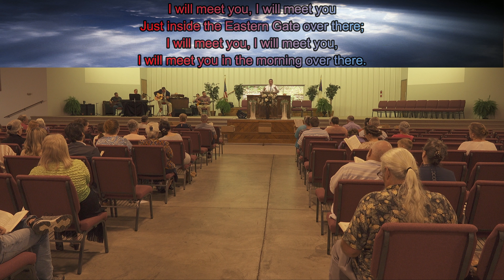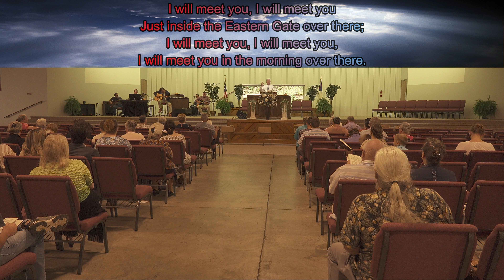7.10.22 Sunday Afternoon - SBMC Red Book Hymn Sing - I Will Meet You In The Morning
Closing out camp meeting, we met together for worship singing out of the Red Book Hymnal